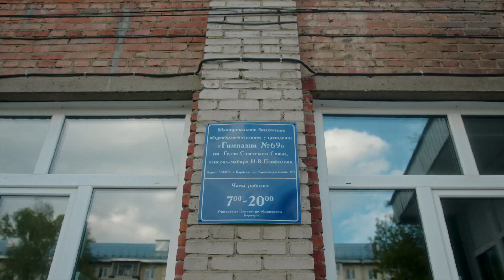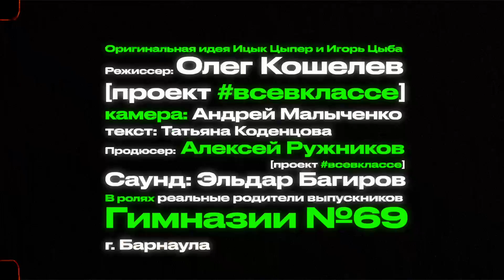дымок фильм 90-Х Гимназия 69 Барнаул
Подарок детям на выпускной в стиле 90-х! Мама в главной роли ))